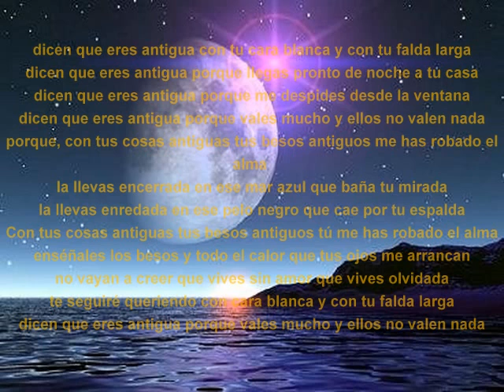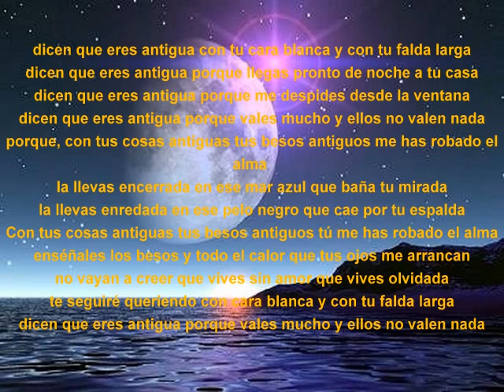antigua - erick -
del baul de los recuerdos